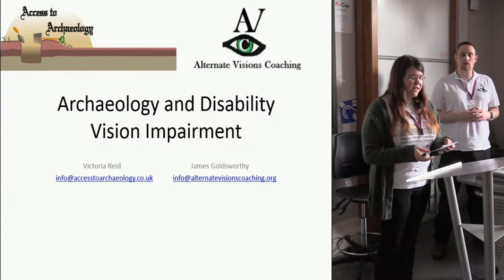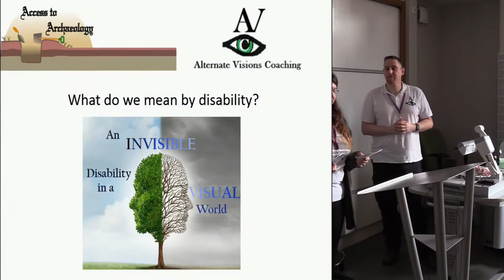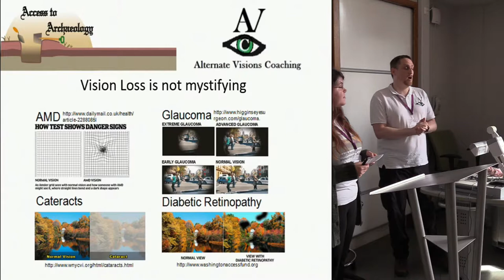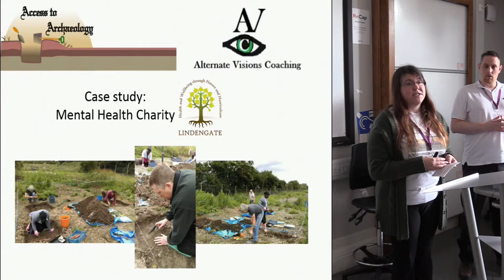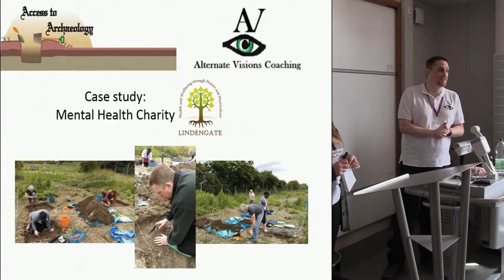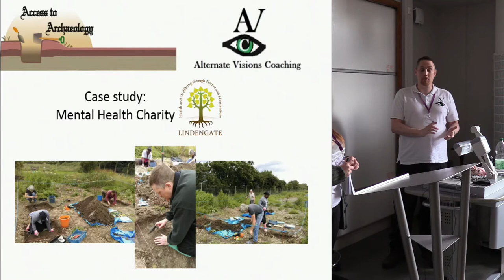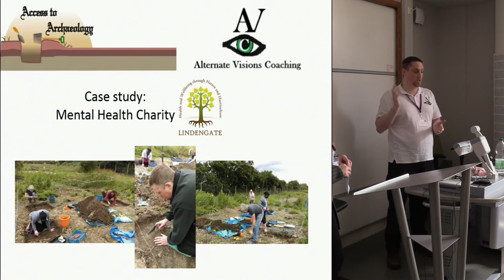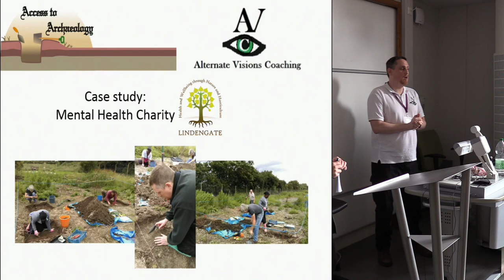Archaeology and vision impairment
This paper will look at the ways in which archaeology can be made accessible for those with a vision impairment. It will debunk some of the misconceptions around sight loss and encourage you to think more critically about how you communicate and work with those with disabilities, specifically sight loss. Using a case study from an excavation we ran in July we will show you examples of how you can make small changes to your working practices to improve access and the working environment for everyone. We will highlight the experiences of both the disabled participant and the site supervisor to give a unique insight into how positive an archaeological experience can be, regardless of the level of archaeology, be it community, public or commercial archaeology.

Victoria Reid graduated with a degree in archaeology from the University of Aberdeen in 2014 and has been working with people with disabilities since. In 2015 Access to Archaeology was born. Victoria started with workshops with the visually impaired and then extended out to Cubs groups. Through her research for the workshop Victoria was horrified to see that it was hard to find inclusive workshops and excavations. She formalised Access to Archaeology as a business in April 2016 more as a way of supporting their activities than to make money. Since then they have worked with Lindengate, a mental health charity, providing a six-week excavation session. They have contributed to an outdoor learning resource for the Scottish Forestry Commission and run workshops for the PACE
Centre.
James Goldsworthy is an exceptional coach with courage, impact, leadership experience and highly tuned listening skills. He lost his sight in 2005 and has subsequently qualified as an executive coach, become a certified trainer on no fewer than four assistive technology platforms for the visually impaired, started his own successful business and become a specialist in the field of visual impairment. James has worked with the visually impaired since 2006, serving as a director of a county-wide charity for the visually impaired where he worked closely with the visually impaired as well as their families. He has extensive experience in the creation and implementation of training and development programmes for the confidence building, up-skilling and personal growth of visually impaired individuals wishing to gain meaningful employment, return to work after losing their sight or make a transition from one career to another.